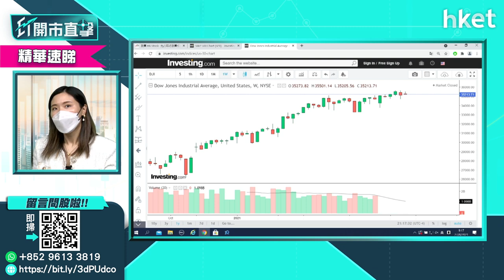【ET開市直擊】（精華）若落實縮減買債 美股要調整幾多？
全球央行年會舉行在即，市場盯緊聯儲局主席鮑威爾講話，會否落實縮減買債規模。如是，美股調整幅度有多大？港股又跟跌幾多？富昌證券環球投資策略副總裁李卓穎（Vivian）於《ET開市直擊》為你分析。

Time code:
00:00 - 港股焦點速覽　盯緊儲局主席鮑威爾發言
01:04 - 美股外圍市況速覽＋亞太股市早段市況
02:57 - 港股上日市況速覽＋北水盤路
04:03 - 全球央行年會前　有何焦點要留意
06:52 - 若落實縮減買債　美股要調整幾多？
07:53 - 若美股真調整　最佳吸納位置在哪？
09:59 - 港股跟跌不跟升　尚有多少跌？
11:51 - 瑞聲（02018）績差股價跌　前景如何分析？
15:25 - 馬鋼（00323）績佳利同業　鋼鐵股可跟進？
17:47 - 股票分析：小米（01810）股價買賣策略如何？
21:06 - 港股開市前市況速報
22:57 - ET個股推介：中芯國際（00981）
23:49 - 美股台積電TSM加價　股價前景如何分析？
28:57 - 股票分析：贛鋒鋰業（01772）股價前景分析
32:03 - 股票分析：香港科技探索（01137）股價前景分析
35:07 - 股票分析：中芯國際（00981）股價前景分析
38:03 - 美股分析：Intel（INTC ）是否已死？
39:42 - 航運股分析：太平洋航運（02343）、太平洋航運（01919）
42:29 -港股開市後市況速報